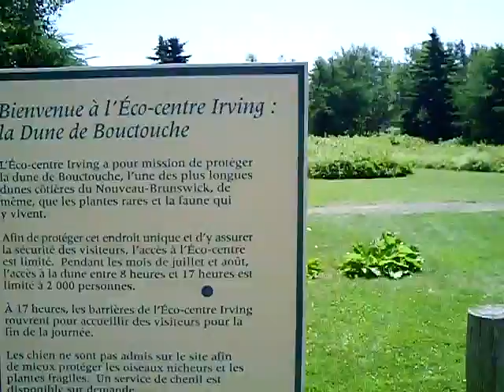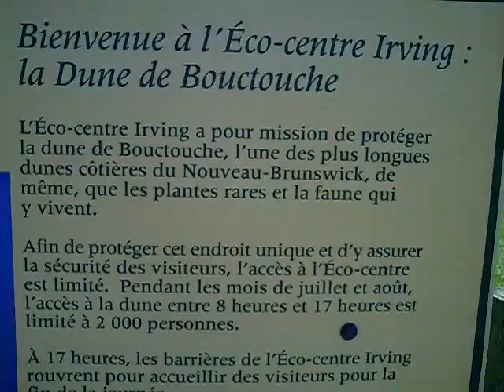DUNE BOUCTOUCHE 1